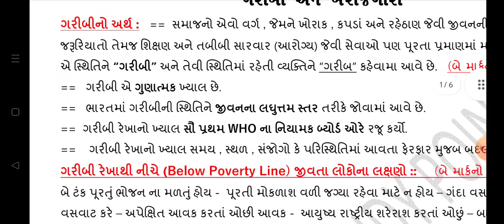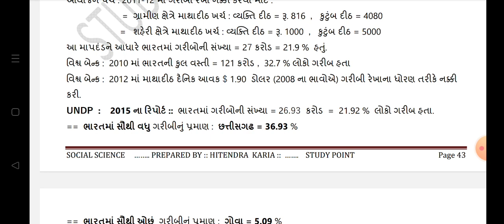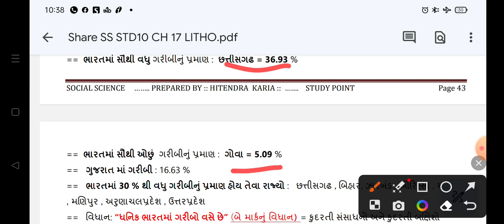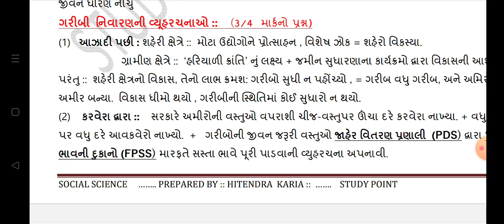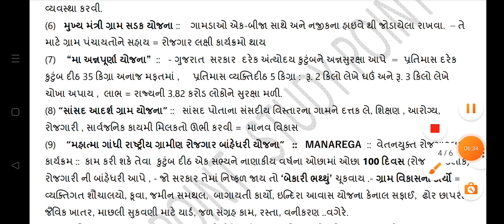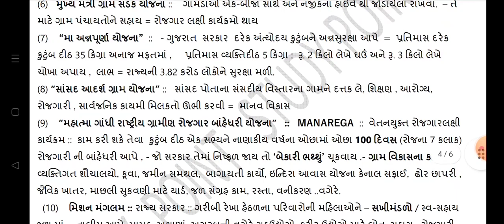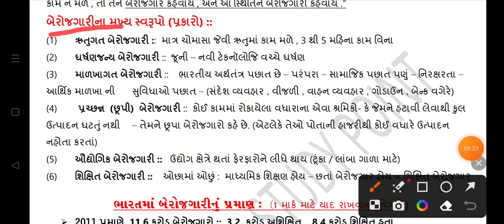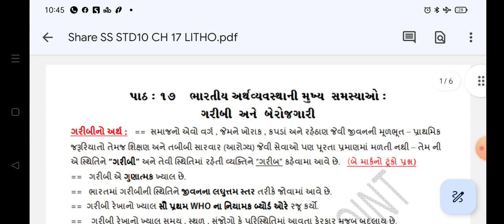SOCIAL SCIENCE STD 10 CH 17 : ભારતીય અર્થતંત્રની મુખ્ય સમસ્યાઓ : ગરીબી અને બેરોજગારી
આ પ્રકરણના  FREE  મટીરિયલ download માટે લિંક.🔗🔗

સામાજિક વિજ્ઞાન ધોરણ ૧૦ ::

નમસ્તે, મિત્રો.
નીચેની લિંકમાથી તમે ધોરણ 10 ના સામાજિક વિજ્ઞાનના પ્રકરણ સારી રીતે સમજી શકશો. વિગતો યાદ રાખવાની સરળ ટેક્નિક સાથે અહી સમજૂતી આપેલી છે.
SS STD10 CH1 ભારતનો વારસો Part-1 સંસ્કૃતિ અને વારસો NCERT Social Science Study Point Hitendra Kariya

NCERT STD 10 SOCIAL SCIENCE CH1 PART 2 NATURAL HERITAGE STUDY POINT Hitendra Kariya પ્રાકૃતિક વારસો

SS STD10 CH 1 Part- 5 ભારતમાં આવેલી પ્રજાઓ NCERT NEW Social Science : Study Point Hitendra Kariya

SS STD10 CH 1 Part - 6 આપણાં વારસનું જતન NCERT NEW Social Science : Study Point Hitendra Kariya

SS STD10 NCERT CH2 ભારતનો સાંસ્કૃતિક વારસો: હસ્ત અને લલિત કલા Part-1 Study Point Hitendra Kariya

SS STD10 NCERT CH2 ભારતનો સાંસ્કૃતિક વારસો: માટીકામ અને વણાટ કલા Part-2 Study Point Hitendra Kariya

SS ST10 NCERT CH2 ભારતનો સાંસ્કૃતિક વારસો: સંગીત કલા Part-6 Study Point Hitendra Kariya Music Art
SS ST10 NCERT CH2 ભારતનો સાંસ્કૃતિક વારસો: નૃત્ય કલા Part-7 Study Point Hitendra Kariya Music Art
SS ST10 NCERT CH2 ભારતનો સાંસ્કૃતિક વારસો: નાટ્ય કલા અને ભવાઇ Part-8 Study Point Hitendra Kariya

SS STD10 CH 4 Part -1સાહિત્યિક વારસો short cut : NCERT Social Science : Study Point Hitendra Kariya

SS STD10 CH 4 Part -2સાહિત્યિક વારસો short cut : NCERT Social Science : Study Point Hitendra Kariya

SS STD10 CH4 સાહિત્યિક વારસો Part -3 નાલંદા અને તક્ષશિલા વિદ્યાપીઠ NCERT Study Point Hitendra Kariya

NCERT SS STD 10 CH6 વારસાના સ્થળો part 2 ગુજરાતના મંદિરો, ભારતના તીર્થસ્થાનો સરળ સમજુતી Study Point

NCERT SS STD 10 CH6 વારસાના સ્થળો part 3 ગુજરાતના મંદિરો, ભારતના તીર્થસ્થાનો સરળ સમજુતી Study Poin

MATHS STD10 માટે આજે Ch.10 Part-1 મૂક્યો છે, NEW NCERT COURSE માટે ઘણો ઉપયોગી થશે. આગળના વિડિયોની લીક આ સાથે છે. આભાર.

BASIC MATHS DESCRIPTION
મિત્રો, STUDY POINT ના MATHS ના BASIC VEDIO શ્રેણીમાં અહીં TRIANGLE BASICS ની ચર્ચા કરી છે. ધોરણ 6 થી 10 અને સ્પર્ધાત્મક પરીક્ષાની તૈયારી માટે પણ આ ખૂબ ઉપયોગી થશે.
PART 2 મિત્રો, સાથે સાથે ગમતાંનો ગુલાલ પણ જોતા રહેજો.. શેર કરજો.. આભાર.

CH. 10   CIRCLES  ..   તમે જોઈ રહ્યા છો.   આભાર..